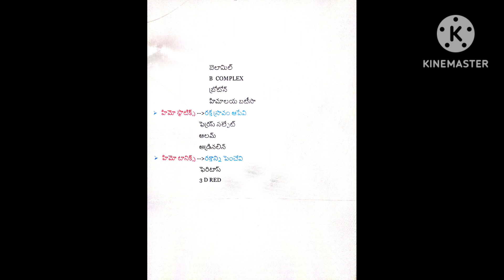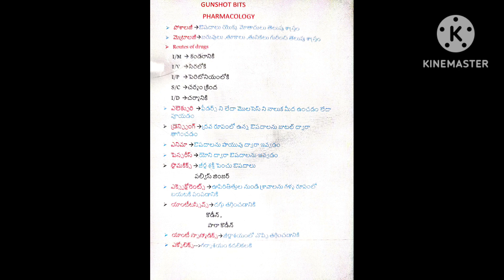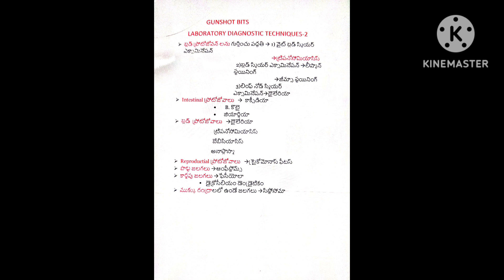gun shot bits ✍️online exams -499/complete syllabus we will conduct exams up to exams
complete syllabus we will conduct exams up to exam

🧑‍🏫animal hasbandary course -1500/
💥all video lectures
💥all materials
💥all important bits
💥online exams

it is help fill for ur exams

app link